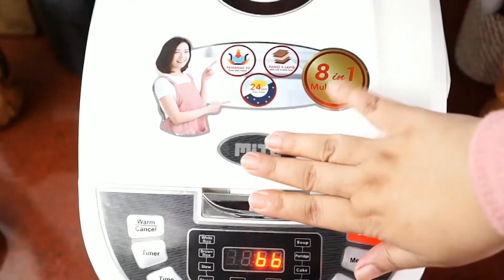Mari Memasak bersama MITO Electronic - Nasi Hujan Panas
Resep Memasak Nasi Hujan Panas dengan Digital Rice Cooker MITO R5

Spesifikasi :
 - Ukuran : 415*313*285 mm
 - Power : 550W
 - Voltage : 220V
 - Frequency : 50Hz
 - Volume : 2.0 L

8 KEUNGGULAN
1. Pot cover tembus pandang agar Anda dapat menyaksikan proses memasak dari awal sampai akhir.
2. Satu rice cooker dengan banyak fungsi: 8 mode memasak
3. Panci dengan 5 lapis, lebih kuat dan tahan lama.
4. Memasak hanya dengan satu tombol. Sangat mudah dan praktis.
5. Fungsi timer yang mempermudah hidup Anda. Atur timer sebelum Anda pergi, makanan akan mulai dimasak pada waktu yang sudah ditentukan.
6. Pemanas canggih dengan 7 tahap. Kini Anda dapat menikmati nasi yang lebih wangi dan pulen.
7. Masakan tetap hangat selama 24 jam. Lebih efektif daripada rice cooker biasa.
8. Pot cover yang bisa dikunci. Dapat dibawa kemana-mana dan tidak akan tumpah. Mudah dibersihkan

Digital Rice Cooker 8 in 1 ini dapat digunakan untuk memasak : Nasi putih, Nasi merah, Bubur, Kue, Sup, Merebus, Mengukus, Menggoreng.

Yuk beli sekarang!

Facebook Fan Page : MITO Electronic Indonesia